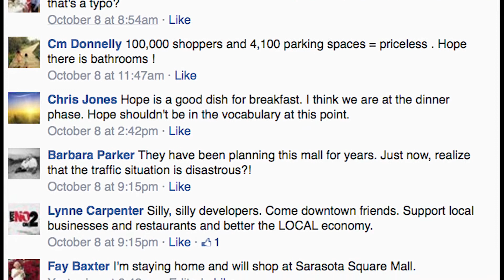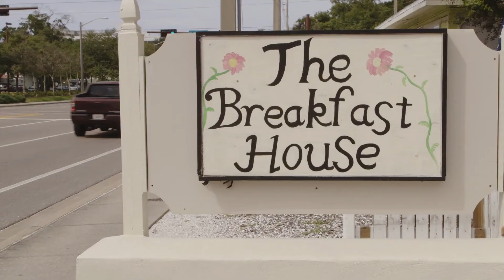FYI Friday — Your weekly news roundup: Oct. 3 - Oct. 10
Visit YourObserver.com for the latest local news!

This week's FYI Friday features news about the Mall at University Town Center, a $19 million real estate sale and Team Tony!